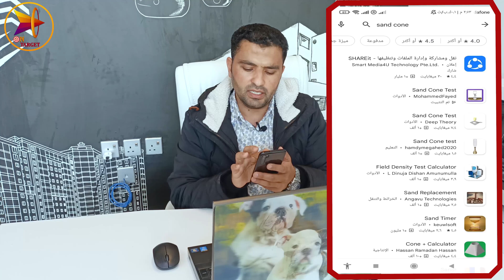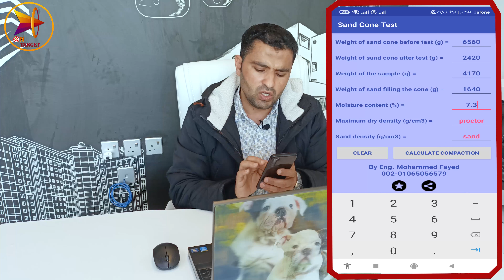برنامج لحساب نسبة الدمك في الموقع بشكل دقيق وسريع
لمشاهدة جميع اختبارات الاسفلت (قائمة تشغيل واحدة)